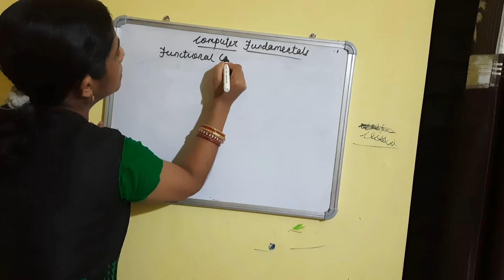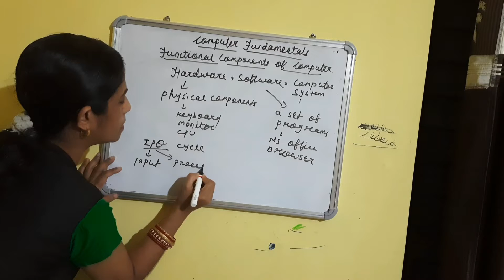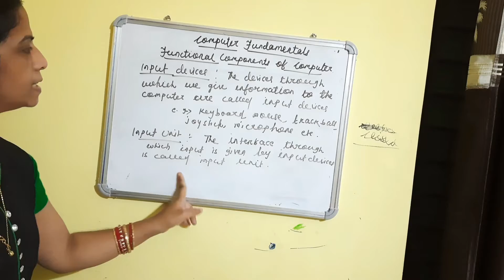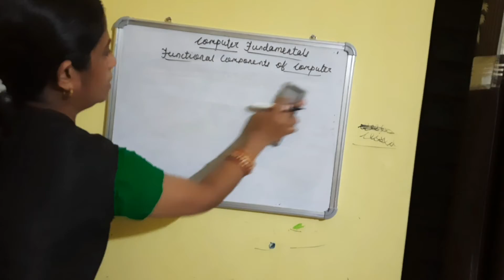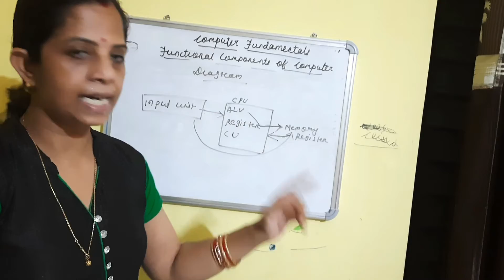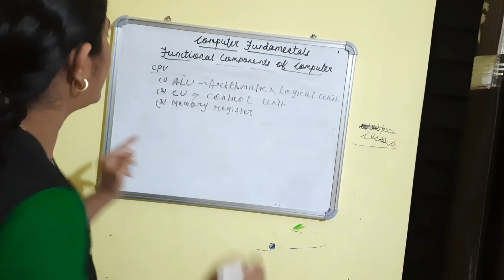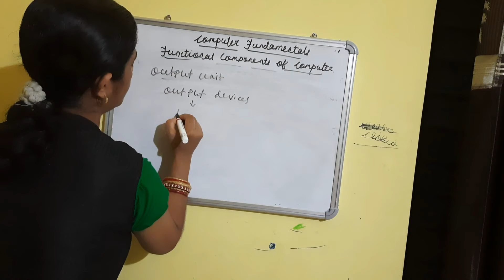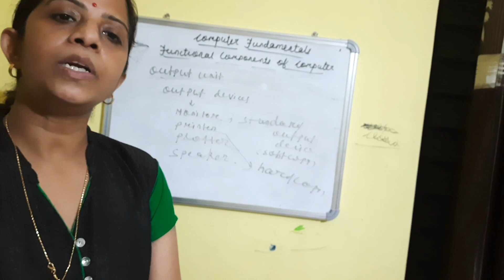Functional Components Of Computer( Computer Fundamentals), PART-IV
Hi Everyone,  Here's Educathon's latest video on Functional Components Of Computer( computer fundamentals), PART-IV . Happy learning 😀